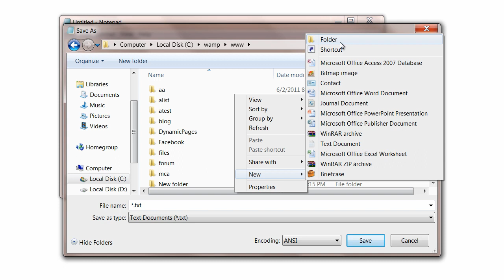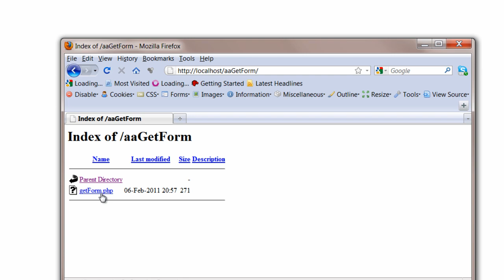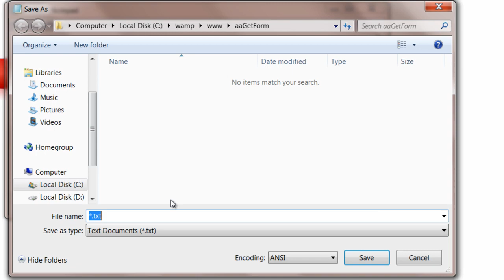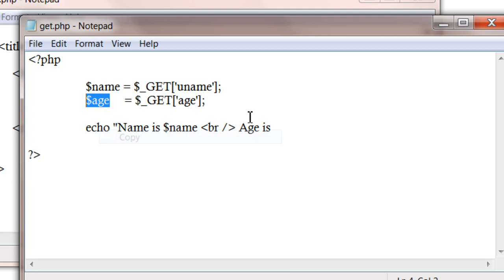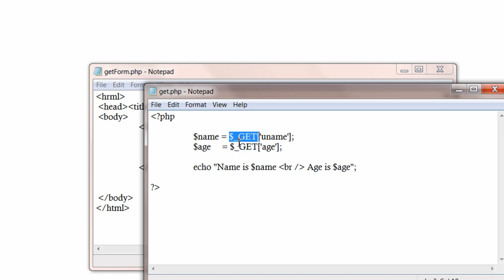GET Method In Action: Simple Form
This Basic PHP tutorial illustrates the usage of GET method, with the help of a simple HTML form. It echo's/print's the user entered information on to the browser by passing it via GET method.

It also tells one big advantage of GET method over POST method.